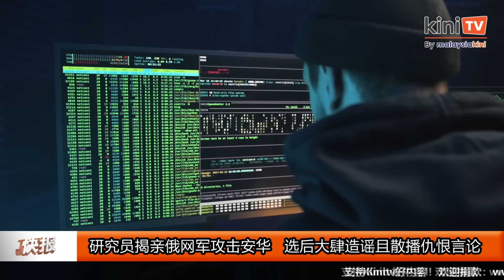《Kinitv快报》终止！内阁叫停GLC等政治委任；3法官人选或取代总检长 - 2022年12月15日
《Kinitv快报》终止！内阁叫停官联企业等 政治委任 ；传3名法官人选可能取代现任 总检察长 ，其中一人备受关注；教育部部长坦言，不会优先处理 统考 课题。更多详情尽在 Kinitv 快报！主播：许国荣 - 2022年12月15日

➤在 @KiniTV 中文频道 面子书的“关注(Follow)”选择“优先查看(See First)”，即时收看最新影片